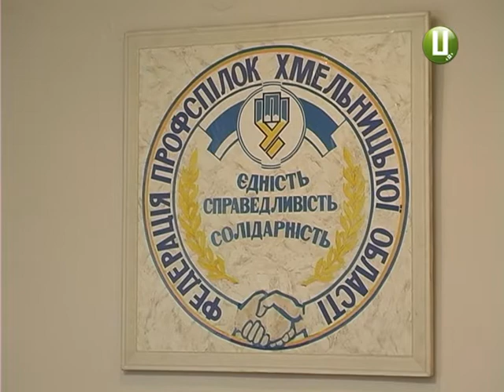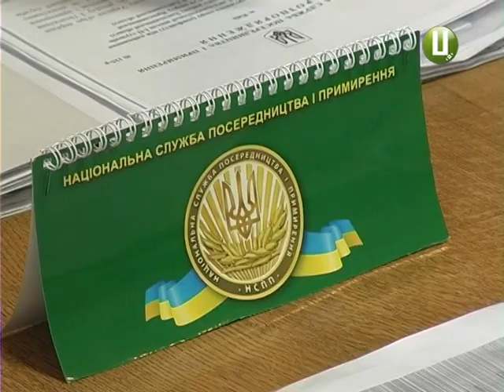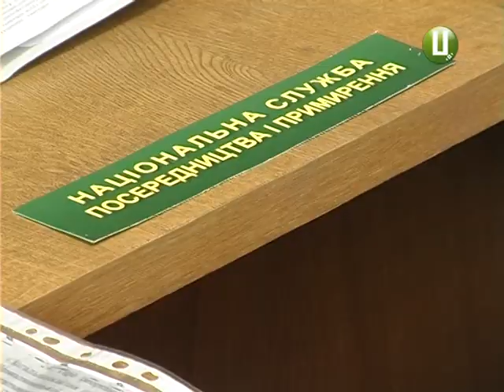У Ярмолинецькому районі можуть закрити одразу три школи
Без перспективи і без дітей. У Ярмолинецькому районі можуть закрити одразу три школи. Працівники закладів освіти разом із батьками вже штурмували райраду. Всі гуртом на сесії вимагали скасувати –на їхню думку- незаконне рішення про ліквідацію.  Щоправда, питання владці не розв’язали, а просто зняли його з порядку денного. Тож,аби не залишитися біля розбитого корита ,люди вирішили зареєструвати колективний трудовий спір. Чи вдалося домовитись-  знає Надія Драганчук.